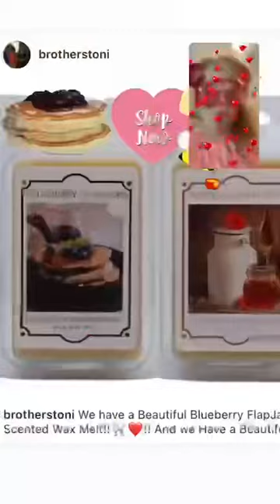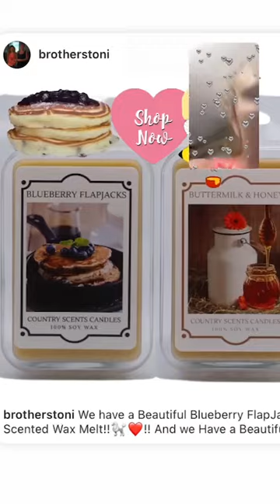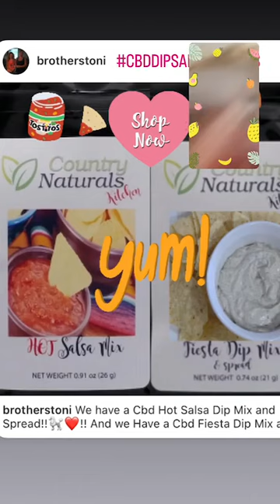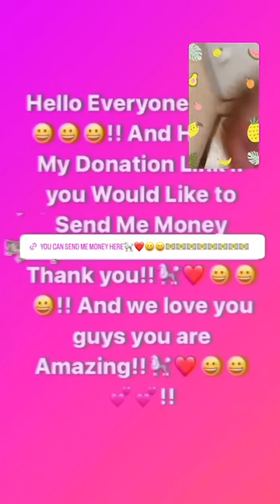Poodles County Store!!🐩❤️😀😀🦀🦀🦀🦀🦀🦀🦀💕😀🐩❤️!! LOL!!🐩❤️😂😂😂😂😂😂🐩❤️!! Instagram Live🐩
HeyThere This is My Instagram Live Replay From My Instagram Brothers Toni And I Put My Instagram Live Replay on Our IGTV on Instagram and on My Reels On Instagram And on Our YouTube Channel Poodles County Store and On Our Facebook Pages Poodles County Scents Candles and Gifts Country Suds By Poodle County Girl Leggings Toni Brothers And On Our Facebook Watch It is Toni Brothers And You Can Also Watch My Facebook Reels On My Facebook Toni Brothers Thank You!!🐩❤️😀😀🦀🦀🦀🦀🦀💖💖👍😎👍😎💕💖💖🌴😀🐩❤️!! And Here is My Facebook Link If You Would Like to Watch My Facebook Reels And You Can Follow Me There To Yay!!🐩❤️😀😀💖💖💖💖💖🦀🦀🦀👍😎👍😎🌴🌴🌸🌸💕💕🎉🎉😀🐩❤️!! It is

Thank you!!🐩❤️😀😀💖💖💖🦀🦀🦀👍😎👍😎🎉🎉🌸🌴🌴🌴😀🐩❤️!! And Every Little Bit Helps!!🐩❤️😀😀💵💵💵💵💵💵💵💵💵💵💵💵💵💵💵💵💵💵💵💵💵💵💵💵💵💵💵💵💵💵💵💵😀👍😎😀🐩❤️!! And Here Are Our Links To Our Stores if you Would Like to Check Them Out!!🐩❤️😀😀😀😀😀😀😀😀😀😀😀😀😀😀😀😀😀😀😀😀😀🐩❤️!!
Thank you!!🐩❤️😀😀💖💖🎉🎉🦀🦀🦀🌴🌴👍😎👍😎💕🌸🌸😀🐩❤️!! And Embrace The Looney!!🐩❤️😂😂😂😂😂😂😂😂😂😂😂😂😂😂😂😂😂😂😂😂😂😂😂😂😂😂😂😂😂😂😂😂😂🐩❤️!! LOL!!🐩❤️😂😂😂😂😂😂😂😂😂😂😂😂😂😂😂😂😂😂😂😂😂😂😂😂😂😂😂😂😂😂😂😂😂😂😂😂😂🐩❤️!! And we love you guys you are Amazing!!🐩❤️😀😀🦀🦀💖💖👍😎👍😎🌸🌸💕🎉🎉🌴🦀🦀😀😀🐩❤️!!